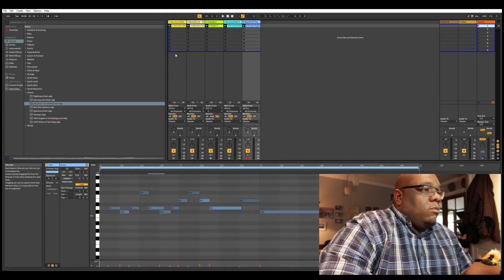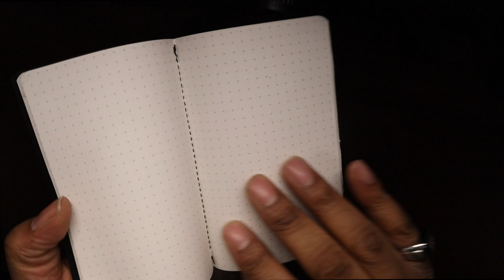EDC Pocket Dump for March 2022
I've always liked watching EDC videos So I decided to mark my return to Youtube with my own pocket dump.  Enjoy!